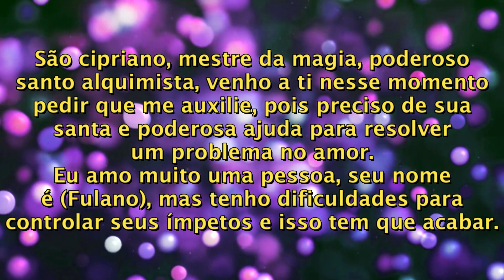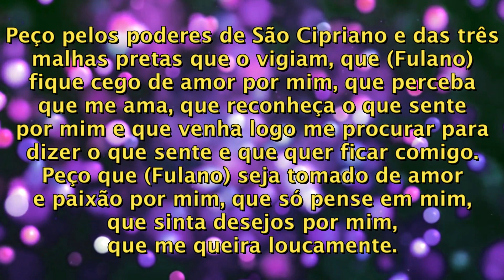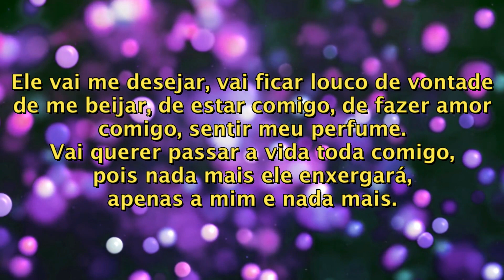ORAÇÃO PARA DEIXAR HOMEM CEGO DE AMOR POR VOCÊ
Faça seu amado ficar cego de amor por você! Ele vai ficar cego para todas as outras mulheres e só terá olhos para você, vai te amar profundamente e cegamente!
Faça essa oração com muita fé e certeza e tenha aquela pessoa que você ama e deseja nos seus braços, cego de amor e apaixonado!
Reze por 7 dias seguidos e acenda uma vela vermelha no final.

São cipriano, mestre da magia, poderoso santo alquimista, venho a ti nesse momento pedir que me auxilie,
pois preciso de sua santa e poderosa ajuda para resolver um problema no amor.
Eu amo muito uma pessoa, seu nome é (Fulano), mas tenho dificuldades para controlar seus ímpetos e isso tem que acabar.

(Fulano) é orgulhoso e não enxerga o amor que sente por mim,
não consegue perceber que tem uma pessoa que o ama e que faria de tudo para faze-lo feliz.
Essa pessoa sou eu (seu nome) e sou a pessoa certa para ele, sou quem Deus colocou em seu destino para vivermos juntos e nos amarmos.

Peço pelos poderes de São Cipriano e das três malhas pretas que o vigiam, que (Fulano) fique cego de amor por mim, que perceba que me ama,
que reconheça o que sente por mim e que venha logo me procurar para dizer o que sente e que quer ficar comigo.
Peço que (Fulano) seja tomado de amor e paixão por mim, que só pense em mim, que sinta desejos por mim, que me queira loucamente.

Faça (Fulano) ficar cego para outras mulheres e para outras pessoas que queiram ou que possam nos separar e atrapalhar nosso amor.
(Fulano) vai ficar obcecado por mim, cego de amor por mim, não conseguirá ver nada além de mim e do amor que sente por mim (seu nome).
Ele vai me desejar, vai ficar louco de vontade de me beijar, de estar comigo, de fazer amor comigo, sentir meu perfume.
Vai querer passar a vida toda comigo, pois nada mais ele enxergará, apenas a mim e nada mais.

Preso debaixo de meu pé esquerdo, com dois olhos te vejo, com três te prendo, com quatro te cego e te amarro a mim para sempre (Fulano).
Assim como o galo canta, o burro relincha, o sino toca, a cabra berra, tu (Fulano) hás de ficar cego de amor por mim.

Confio no poder de São Cipriano e das três malhas pretas que vigiam São Cipriano e sei que serei atendida.
Assim seja, assim será, assim está feito!

Amém

(ESSA ORAÇÃO É ORIGINAL DO CANAL PODERES OCULTOS, É PROIBIDA A CÓPIA, EXCETO COM FONTE)